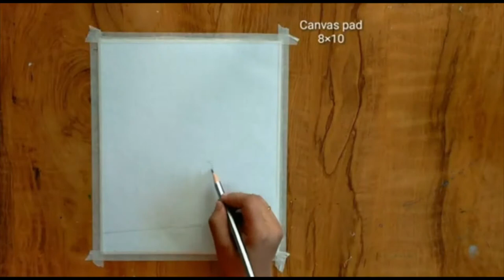Poster Colour Painting Tutorial For Beggniners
Easy Poster Colour Painting Tutorial for Beginners
 Easy Green night sky Poster colour Painting

Bruster watercolor paper

Camel artist watercolor tubes

Camel artist watercolor cake set

Artyshils art Round Brush set

Artyshils art Blender Synthetic brushes

Bruster Artists Natural hair Mop brush set